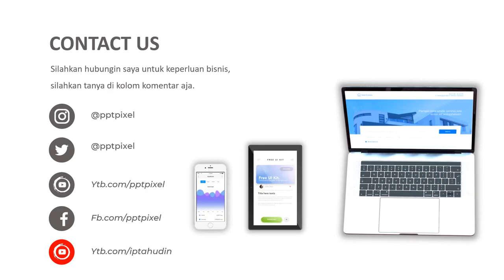Agen Video Animasi Financial Manage, Iklan Animasji Jasa Keuangan